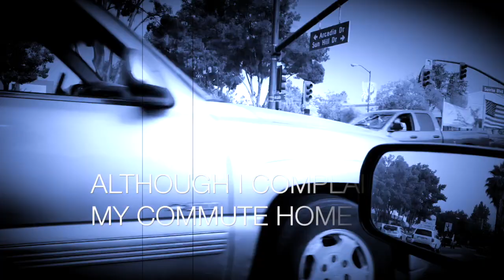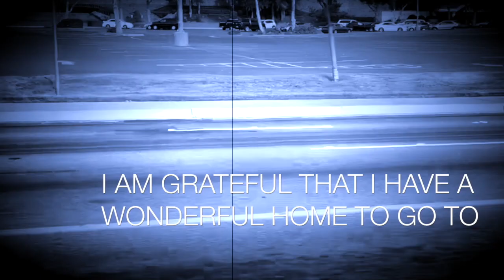Mama Keep the Lights on (Cover Me&You)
Local Sacramento Band Me&you (link below) has this beautiful song that when I heard it I knew I wanted to cover it. I play it on my way home from work, and would sing along as loud as I could. a great distraction to all the dismal traffic around me.  Can you guess what road I'm on?

I know its easy to complain about things that are hard, but this song helped me imagine that my life could be very different. I could be on the streets and have no home or family to go to. There are many people on the streets who wish they can go back home to their Mama or just hope to have anyone who would leave a light on for them. Well this song is for them and for those of us who choose to be grateful for the blessing we have.